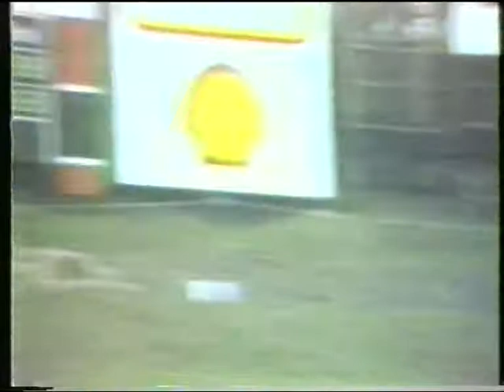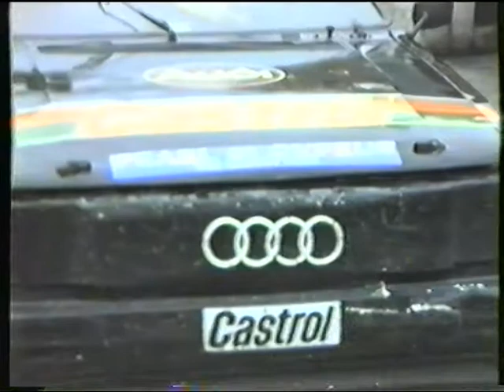Minicross rallycross Brands 1986 3